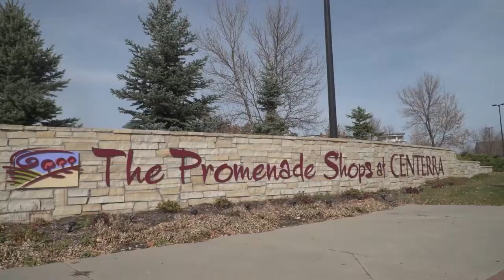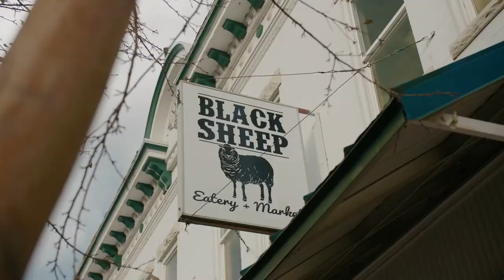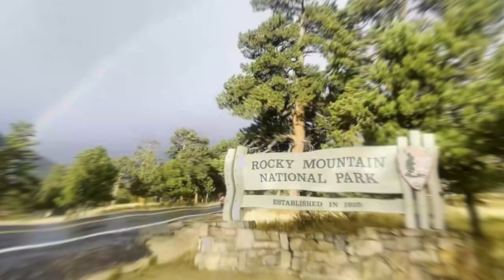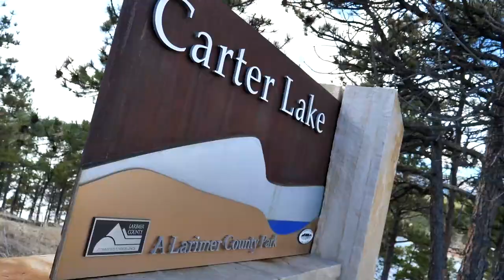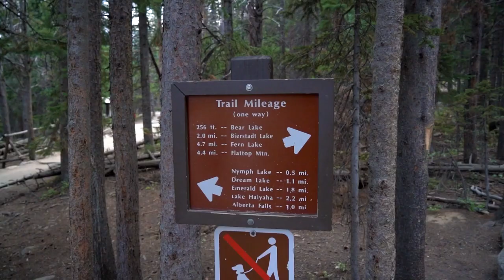5 cheapest towns to live: Northern Colorado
In this video, we'll take you on a virtual tour of the five cheapest towns in Northern Colorado: Johnstown, Windsor, Wellington, Greeley, and Eaton Severance Colorado. If you're looking for affordable places to live in this beautiful region, you're in the right place!

🏘️ Johnstown, Colorado:
Discover the charm of Johnstown, a small town known for its friendly community and affordable housing options. Explore its scenic parks, vibrant downtown area, and family-oriented atmosphere.

🌾 Wellington, Colorado:
Experience the tranquility of Wellington, a peaceful town surrounded by picturesque farmland. Enjoy the laid-back lifestyle, wide-open spaces, and budget-friendly homes in this welcoming community.

🌄 Windsor, Colorado:
Uncover the hidden gem of Windsor, a town nestled at the base of the Rocky Mountains. From its breathtaking views to its affordable housing market, Windsor offers a perfect blend of natural beauty and affordability.

🐄 Greeley, Colorado:
Get to know Greeley, a town with a rich history and a thriving cultural scene. Discover its affordable neighborhoods, diverse dining options, and numerous recreational opportunities.

🌳 Windsor, Colorado:
Escape to nature in Windsor, a town blessed with stunning parks, trails, and outdoor recreation areas. Explore its affordable housing market, friendly residents, and the small-town charm that makes Windsor truly special.

Whether you're a first-time homebuyer, a young professional, or a family looking to settle down, these five towns in Northern Colorado offer affordable living without compromising on quality of life. Join us on this virtual tour as we showcase the affordability and unique features of each town.

Let's dive into the beauty and affordability of Johnstown, Wellington, Windsor, Greeley, and Windsor together!

If your looking for more detailed info on Fort Collins Feel free to check out @LivinginFortCollinsColorado youtube page for everything Fort Collins.